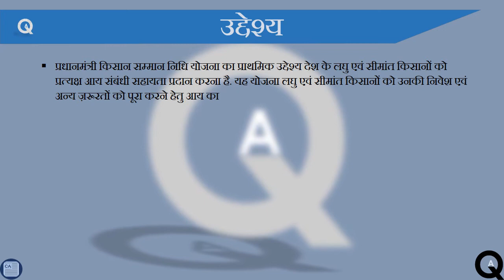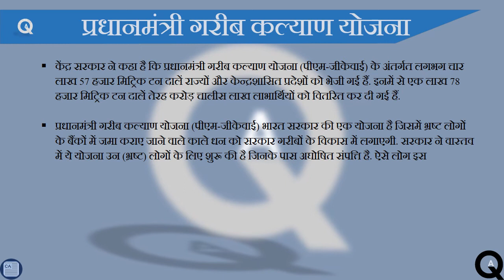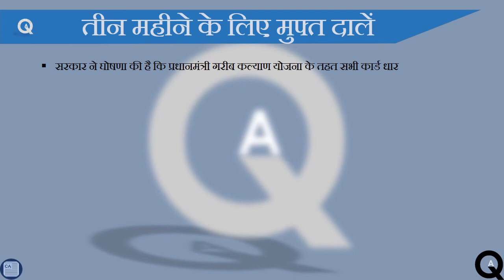PM- KISAN Scheme | Pradhan Mantri Kisan Samman Nidhi | Government of India | Current Affairs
केंद्रीय कृषि मंत्री नरेंद्र तोमर ने हाल ही में कहा कि इस दौरान सरकार ने किसानों को बीज उपलब्ध कराए गए हैं. इसके साथ ही रबी फसलों की खरीद भी जोर-शोर से जारी है. किसान इस बार बारिश के मौसम में 34.87 लाख हेक्टेयर जमीन पर चावल बोएंगे.